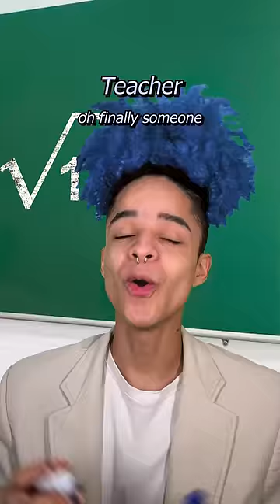WHEN YOUR FRIEND STOLE YOUR ANSWER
At least this time he stole the wrong answer 😂

Jooj Natu ENG Official Channel!